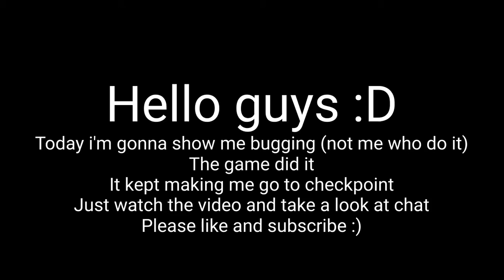BUG F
or comment in the vid
cubitfinder#3280